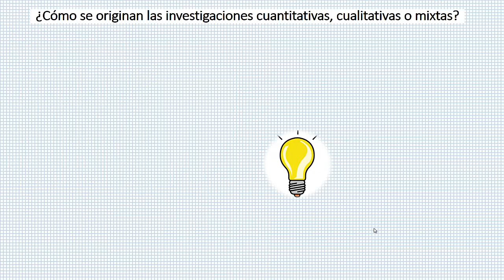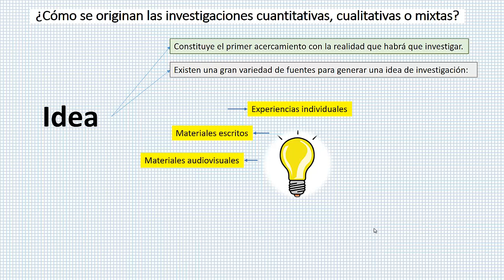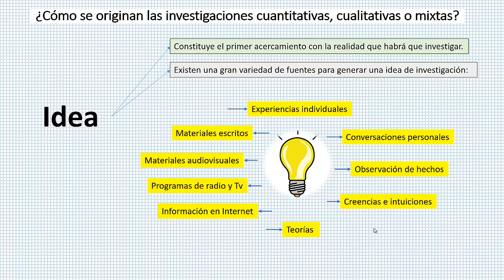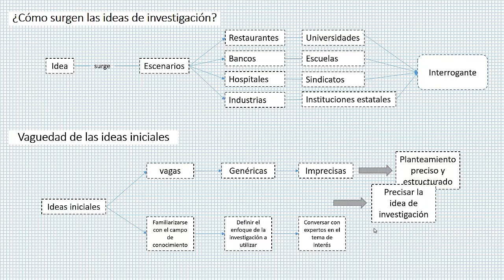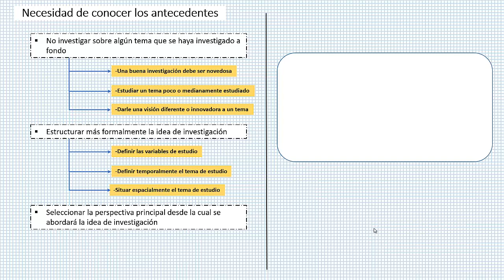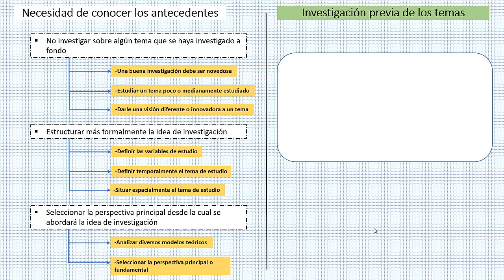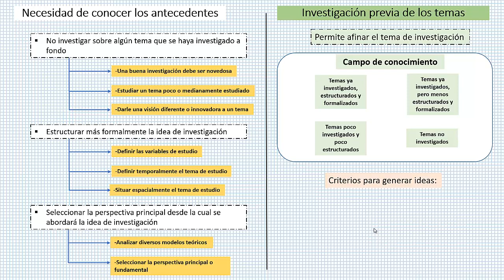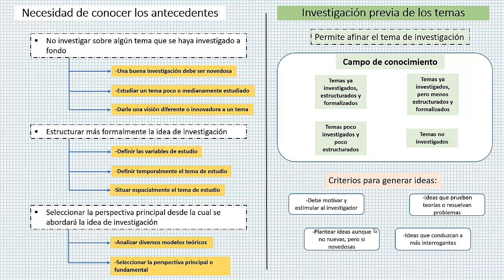NACIMIENTO DE UN PROYECTO DE INVESTIGACIÓN CUANTITATIVO, CUALITATIVO O MIXTO: IDEA, CAP. 2, SAMPIERI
En este capítulo se plantea la forma en cómo se inician las investigaciones de cualquier tipo, y ésto es, mediante las ideas de investigación. Además, se hablan de fuentes inspiradoras de ideas de investigación y la manera en cómo deben tratarse hasta convertirse en planteamientos estructurados. Finalmente se sugieren criterios para desarrollar buenas ideas de investigación.